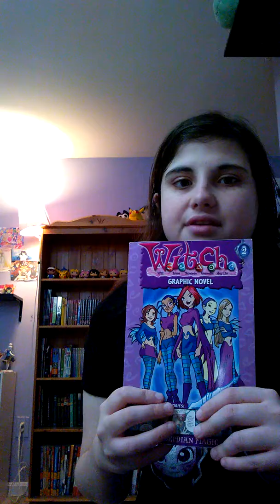For Female Geeks/Anime fans: I prefer W.I.T.C.H. than Goblin Slayer